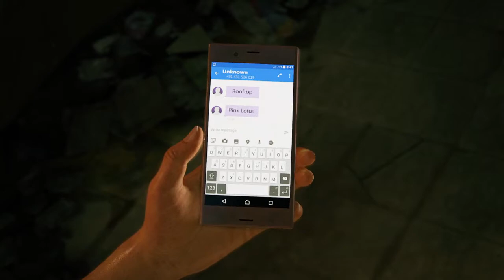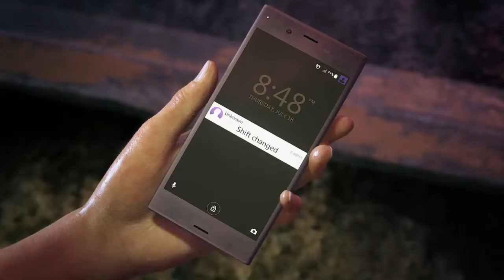How to install and play Uncharted The Lost Legacy ps4 game easy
How to install and play Uncharted The Lost Legacy ps4 game